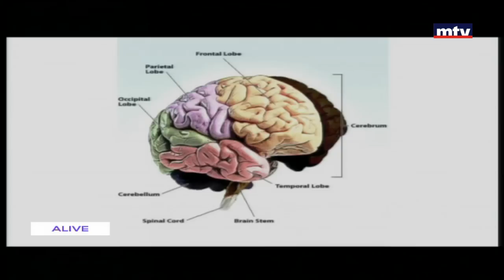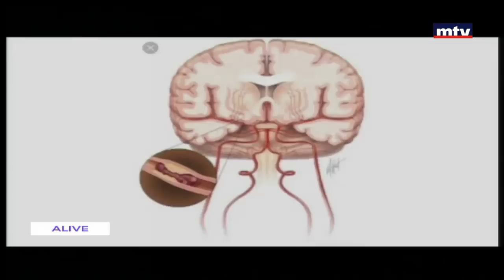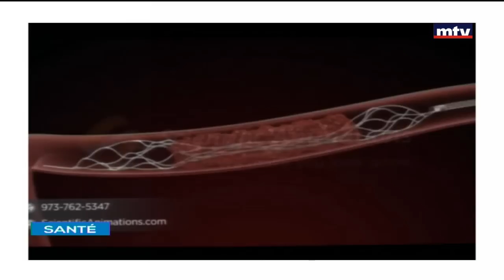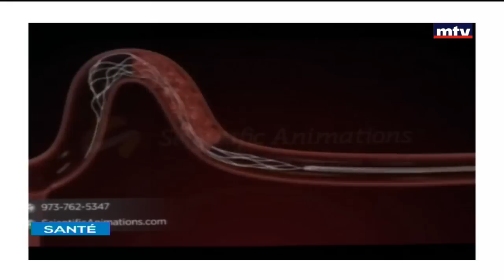Sante - 27/02/2018 - دكتور كالين جدم - الجلطة الدماغية